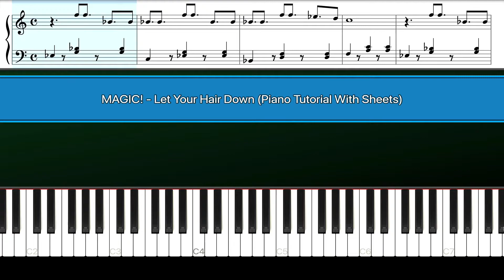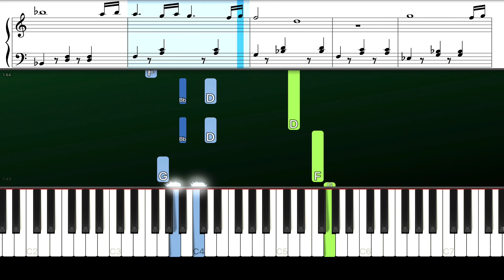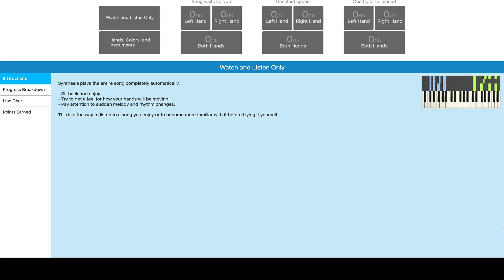MAGIC! - Let Your Hair Down (Piano Tutorial With Sheets | Piano Instrumental | Piano Karaoke)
How To Play "MAGIC - Let Your Hair Down" (Piano Tutorial Sheets | Piano Instrumental | Piano Karaoke)